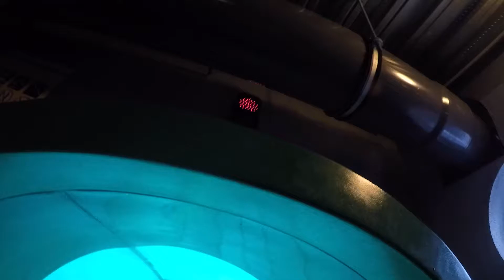Duinrell Tikibad 2017 - Green Barracuda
Esme with the GoPro